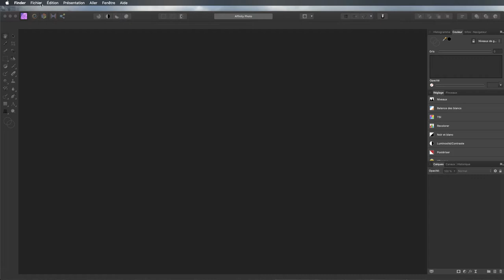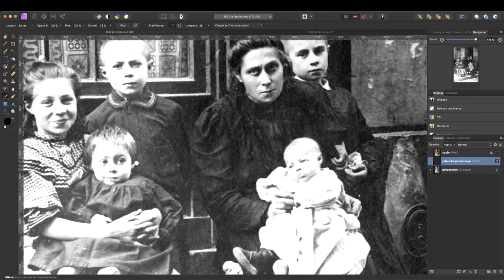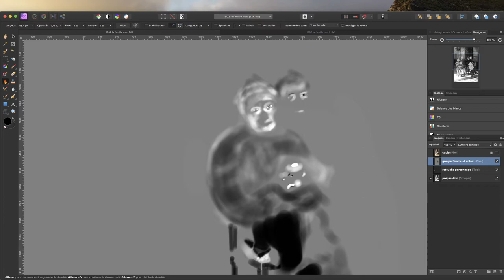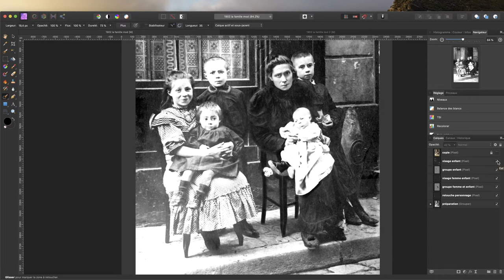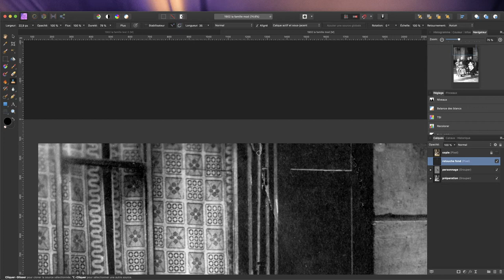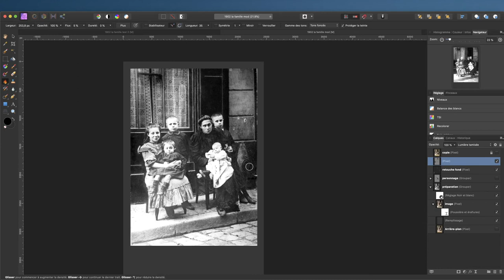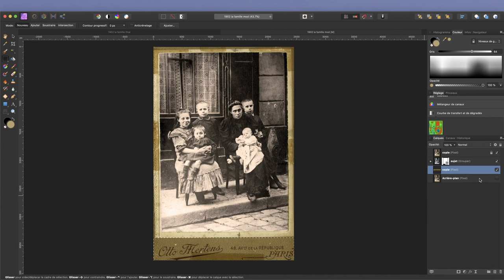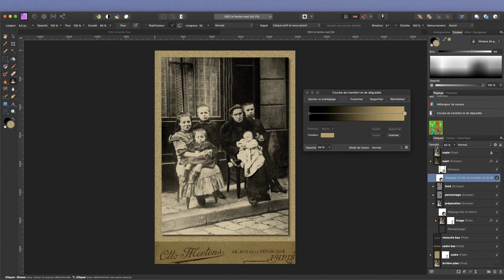Affinity - Restauration photo ancienne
Cette semaine Alain vous propose de restaurer une photo ancienne. Vous trouverez la photo à cette adresse